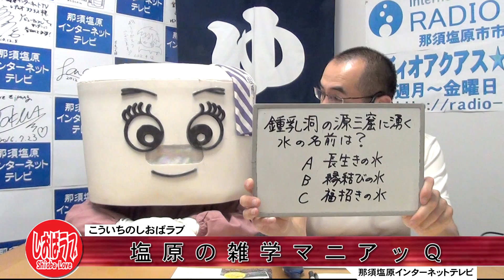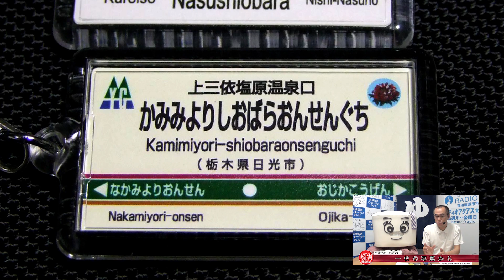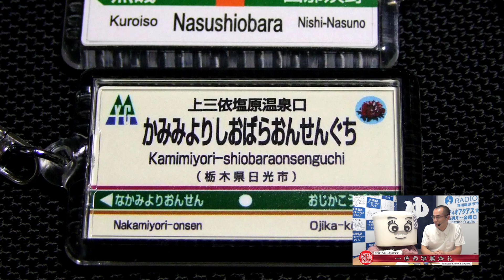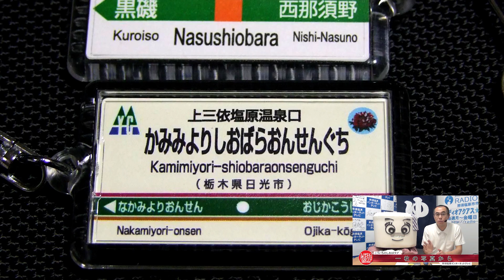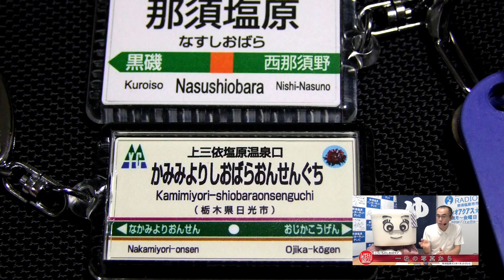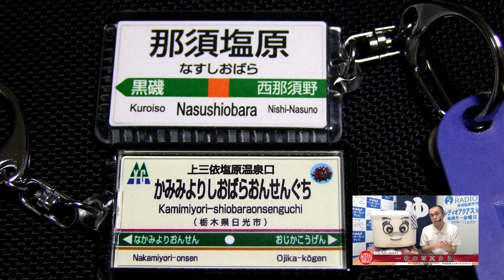こういちのしおばラブ（塩原＋ＬＯＶＥ）第２３３回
こういちの塩原ノート
 関白流獅子舞について

塩原の雑学マニアッＱ
 鍾乳洞の源三窟に湧く水の名前は？

一枚の写真から
 野岩鉄道の駅名キーホルダー

ワクワク塩原温泉
 川崎大師厄除不動尊の「なで木」
 水と橋めぐりスタンプラリー